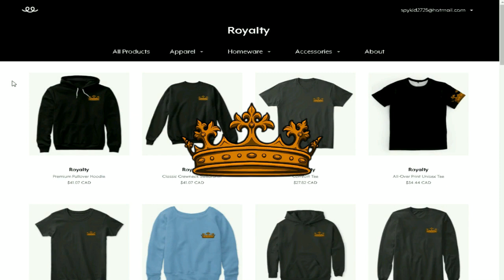Minecraft KINGDOMS OF ASTRA TRAILER | (Medieval Minecraft Roleplay)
Welcome to the world of Astra. This realm tells many tales, though some tales are yet to be told. The eight kingdoms of Astra each have their own ambitions, specialties and goals, which makes every kingdom unique. But, the kingdoms aren't the only ones you should be afraid of, because the shadows hide cunning people and very powerful creatures.

-When is the next Origins?
It should come out 3 times a week!